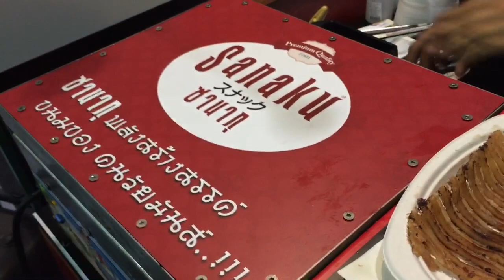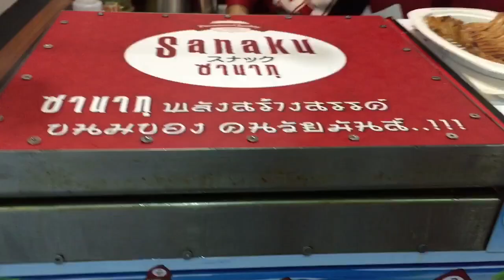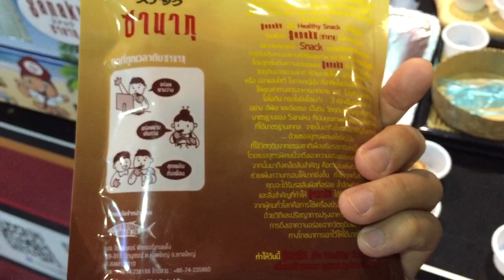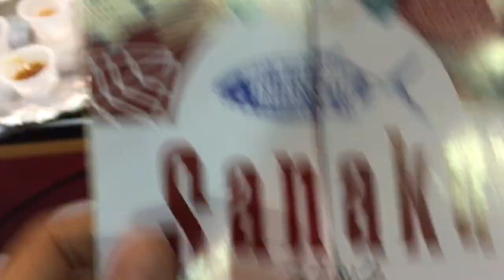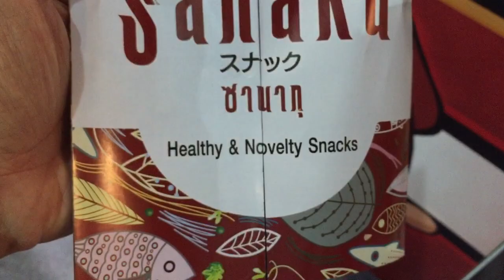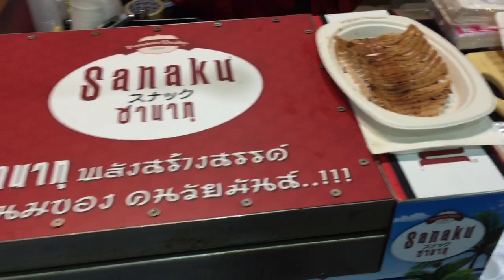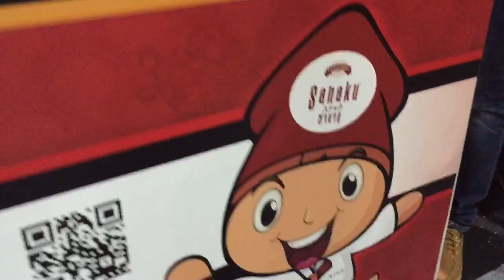สุดทึ่ง! เครื่องทำ หมึกย่าง หั่นซอย แป๊ปเดียวเสร็จ